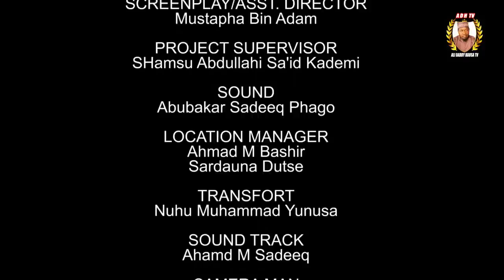AMANAR SO Season 2 Episode 8 Latest Hausa Series Movie at A.R.A Movie